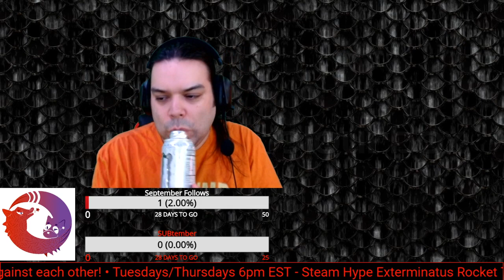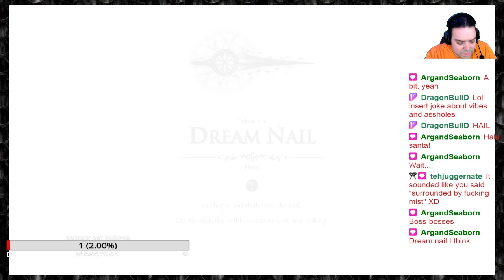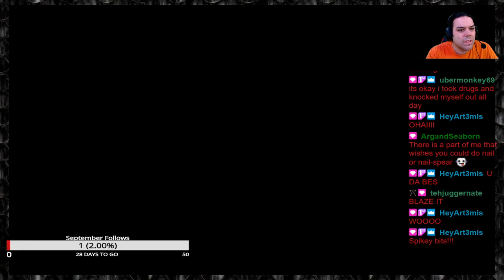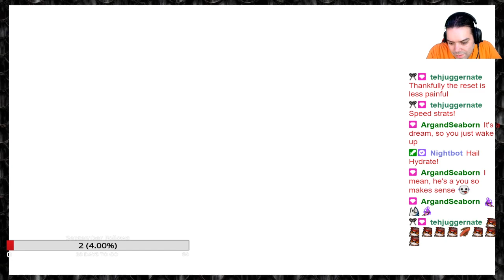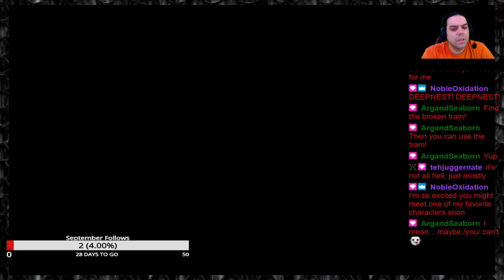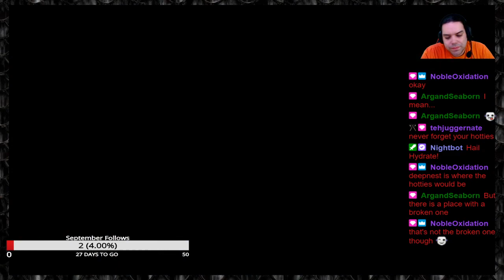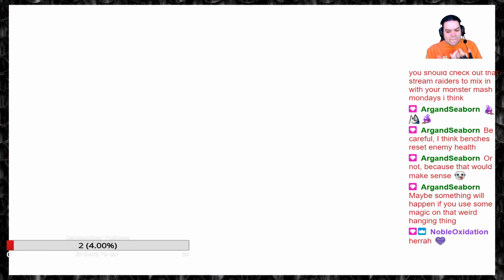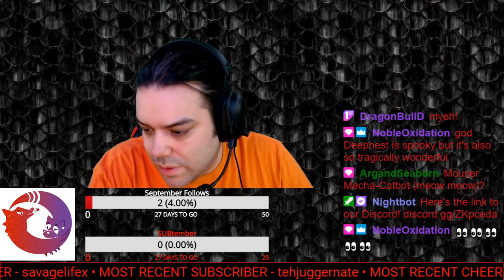Hello Bug Meet NAIL